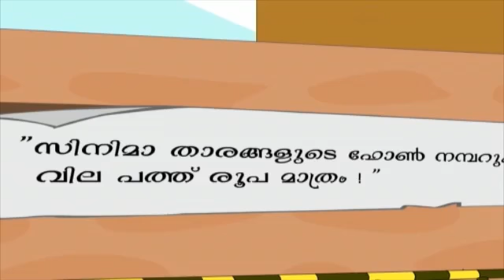Mohanlal | മോഹൻലാൽ | tintu mon comedy | malayalam tintu mon comedy cartoon 2021